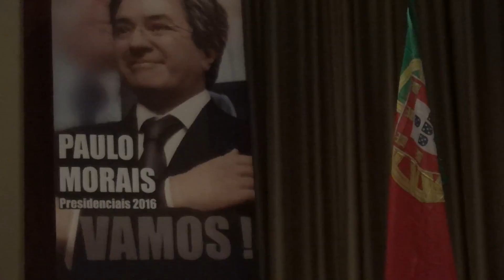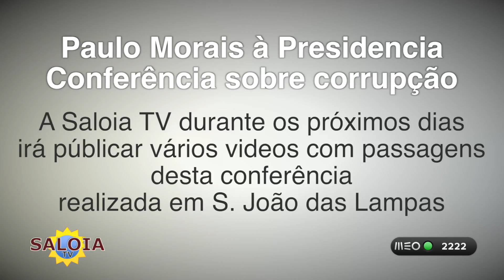Paulo Morais candidatura contra a corrupção Primeiro Video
Paulo Morais, candidato à Presidência da República, esteve em S. João das Lampas realizando uma conferência sobre a corrupção.
Este é o primeiro de uma série de videos que a SALOIA TV irá editar sobre este assunto
@Guilherme Leite